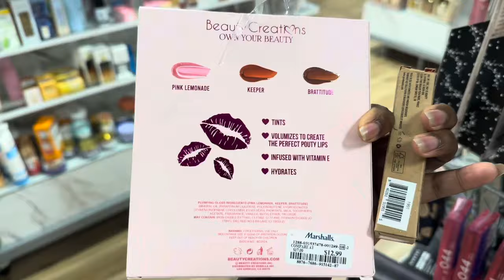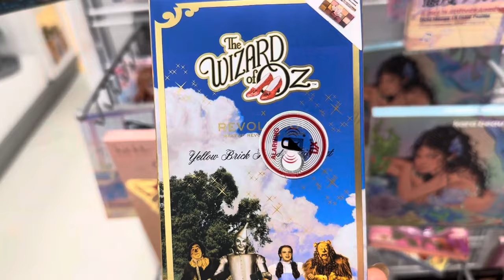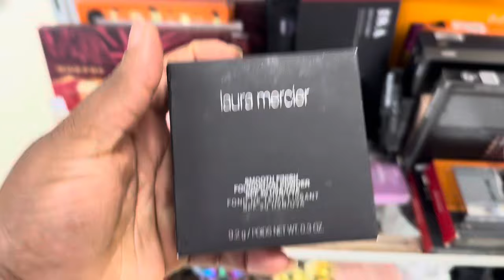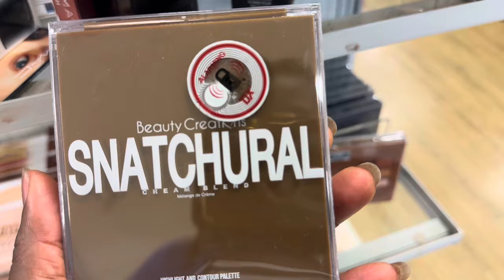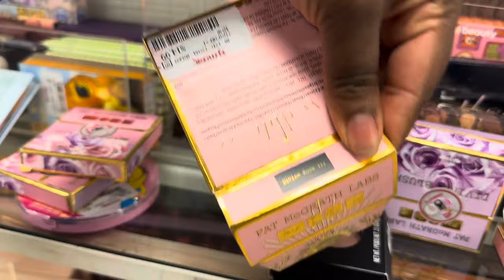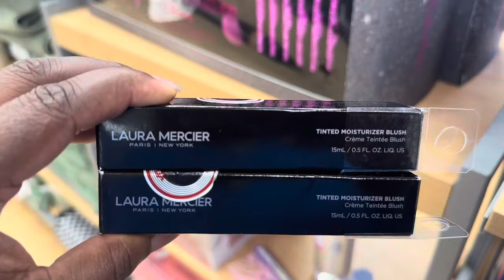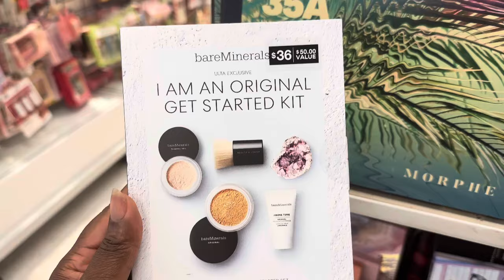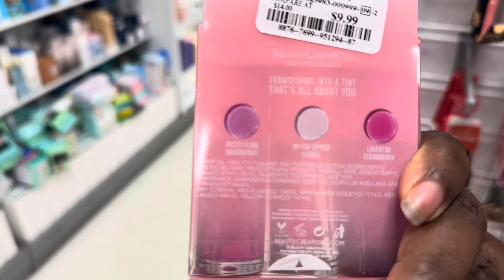Check Out the Latest Arrivals at Tj Maxx & Marshall!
Hello loves let's check out the latest arrivals at TJ Maxx and Marshall trip.